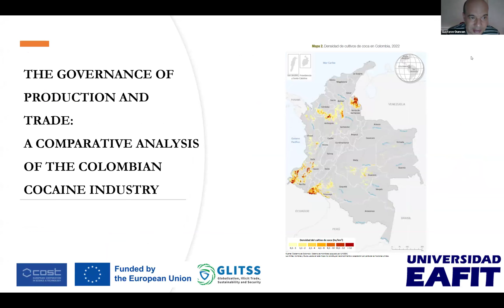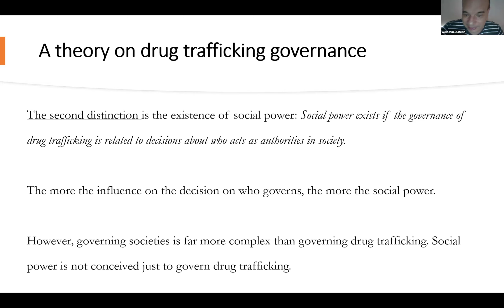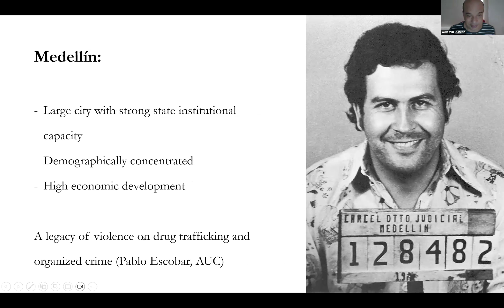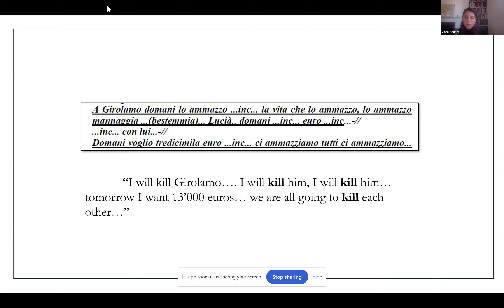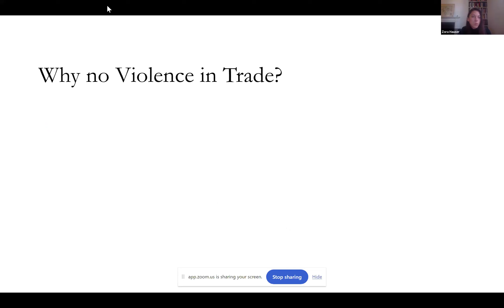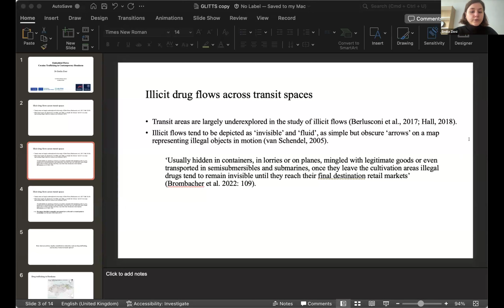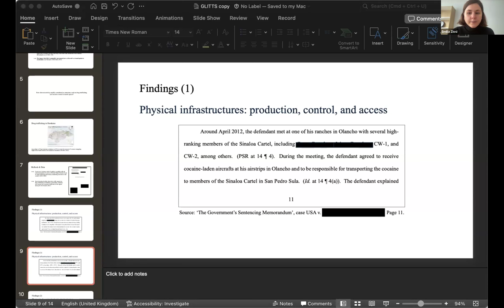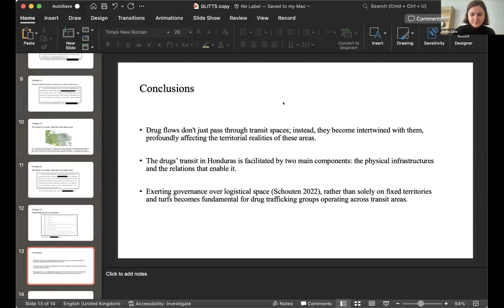GLITSS Webinar: The Cocaine Industry: Governance, Territory, and Violence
The webinar explores whether the drug business is a free market and whether it is riddled with violence or consists of a series of smooth and sophisticated operations between sellers and buyers, facilitated by intermediaries all the way from wholesale to retail.

Explore the mechanisms by which drug production and trade can be governed with the settings in which such governance does not take place.